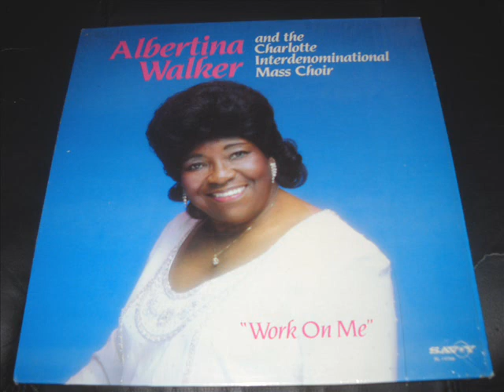"Poor Pilgrim Of Sorrow" - Albertina Walker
Albertina Walker, Poor Pilgrim Of Sorrow
Work On Me, Album 1985